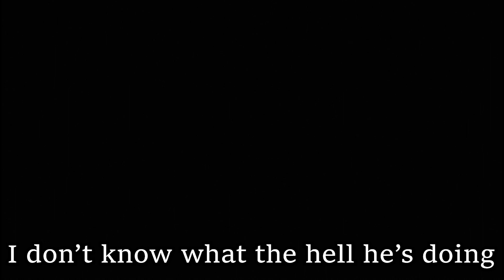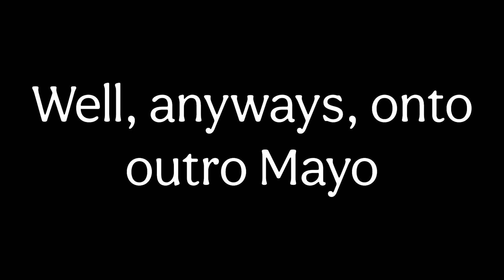Scorpion Rage Quits and Says He's Gonna Do What to Me? 😳😳😳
Well I mean if he's offering